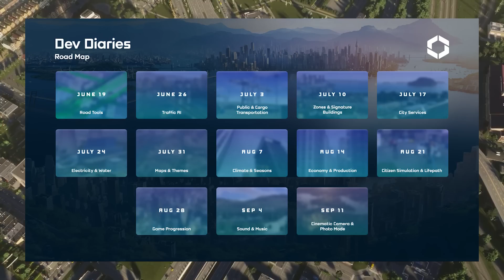𝗖𝗶𝘁𝗶𝗲𝘀 𝗦𝗸𝘆𝗹𝗶𝗻𝗲𝘀 𝟮 | Un vistazo a las nuevas herramientas de carreteras "Road Tools" 🛣️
𝗦𝗶 𝗾𝘂𝗶𝗲𝗿𝗲𝗻 𝗮𝗽𝗼𝘆𝗮𝗿 𝗰𝗼𝗻 𝗮𝗹𝗴𝘂𝗻𝗮 𝗱𝗼𝗻𝗮𝗰𝗶𝗼́𝗻 🪙
𝗛𝗼𝗹𝗮 𝗮 𝘁𝗼𝗱𝗼𝘀 👋😀 Después de tanto esperar por fin Paradox y Colosal Order han anunciado Cities Skylines 2 y tenemos fecha oficial de lanzamiento el día 24 de octubre, y te cuento todo sobre el juego y lo que está por venir.